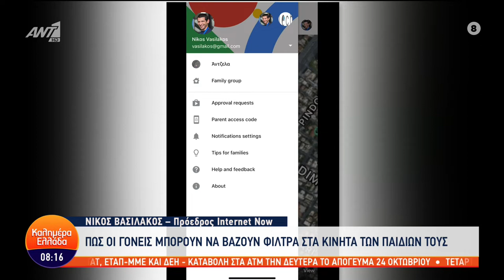ΑΝΑΣΤΑΣΟΠΟΥΛΟΥ ΠΑΠΑΔΑΚΗΣ ΒΑΣΙΛΑΚΟΣ ΚΑΛΗΜΕΡΑ ΕΛΛΑΔΑ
ΑΝΑΣΤΑΣΟΠΟΥΛΟΥ ΠΑΠΑΔΑΚΗΣ ΒΑΣΙΛΑΚΟΣ Καλημέρα Ελλάδα. Προστασία ανηλίκων με Life360